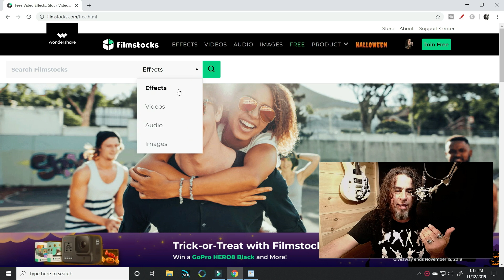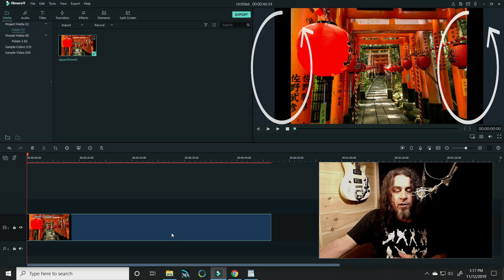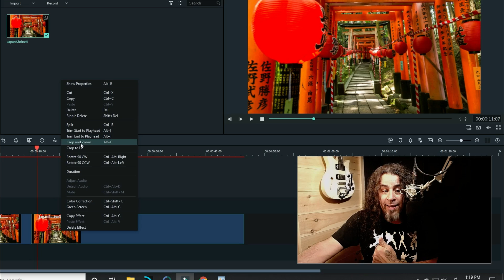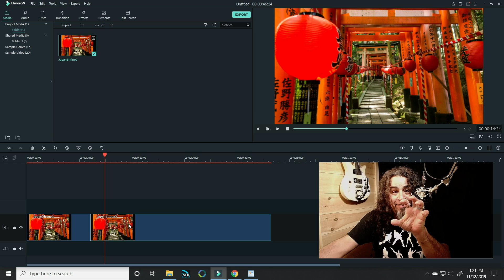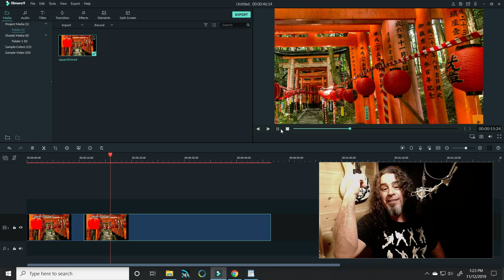Filmora 9 New Features | How Did I Miss THIS?!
Just when I thought I the Filmora 9 new features, I discover one of the BEST new features! How did I miss this?!
If you use the Pan & Zoom features as much as I do, you definitely need to check out this Pro Tip provided by fellow community member, Lord Buckethead! This little time saver is worth it's weight in gold and I'll show you exactly how to apply it.

😮😮 Trick-or-Treat with Filmstocks! 😮😮
Spin to Win a GoPro HERO8 Black and More!